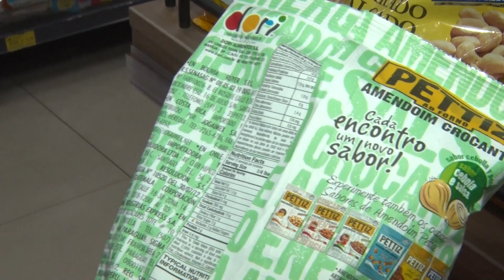CONSUMO DE ALIMENTOS ULTRAPROCESSADOS CAUSOU A MORTE DE 57 MIL BRASILEIROS EM 2019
A alimentação transforma a vida das pessoas todos sabem.
Agora provocar a morte, parece ser algo inusitado mas acontece, só em 2019 foram 57 mil impactadas, um  dos fatores foi o consumo de Ultraprocessados.
O levantamento realizado  pelo ministério da Saúde aponta, se os brasileiros reduzissem o consumo de 20% de ultraprocessados cerca de 12.000 mortes poderiam ser evitadas, já se redução fosse de 50% quase 30 mil vidas seriam poupadas.